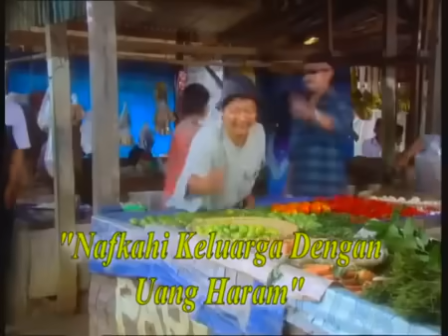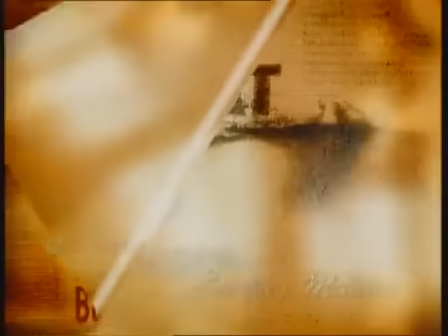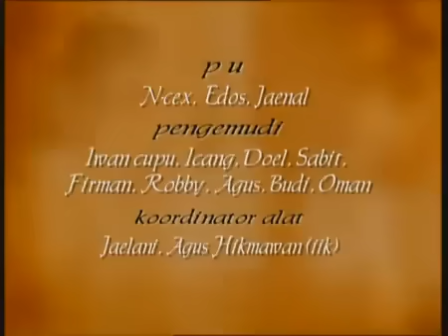FTV Hidayah Nafkahi Keluarga Dengan Uang Haram